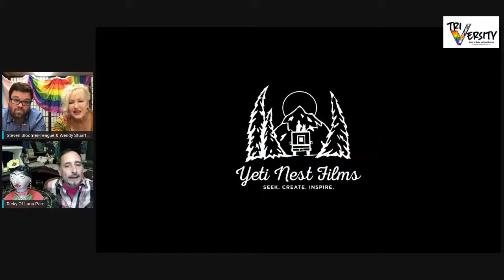'TriVersity Talk!' with Special Guest, Ricky Boscarino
On Sunday, November 8th at 7 pm, TriVersity Talk! welcomes special guest, Ricky Boscarino, AKA Ricky from Luna Parc. Join us as we talk with Ricky about his love of art, the creation of Luna Parc--his own personal Wonderland--his community involvement in Northern New Jersey and more!

Ricky has been creating art since birth. Being born into a lineage of Italian artisans, he acquired hand working skills in crafts and art at a very young age. Having learned to use a jigsaw at age 7, he began his pursuit of art since. A graduate of the Rhode Island School of Design, Ricky was propelled to create jewelry, ceramic art, metal sculpture and painting. His greatest work in progress is his home which he calls Luna Parc, named after an amusement park in Rome Italy.

More on Luna Parc: Luna Parc began in 1989 when Ricky purchased a dilapidated house on 6 acres of forest in northwest New Jersey. Luna Parc is now in its 31st year and continues to expand. The original 600 square foot cabin now has grown to 5000 sq feet and is now a museum of art, oddities and artifacts from Ricky’s worldwide travels. Mix media sculptures can be seen throughout the grounds.